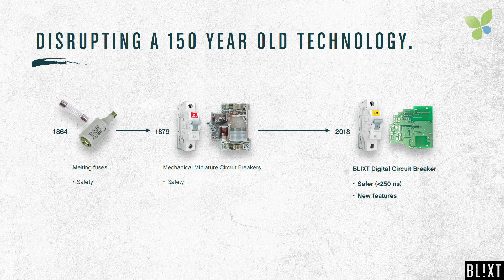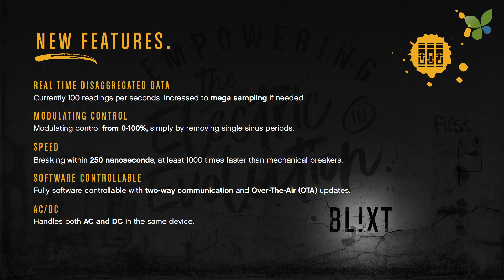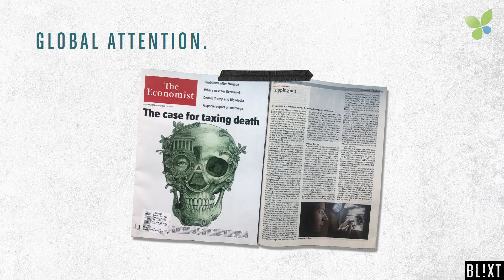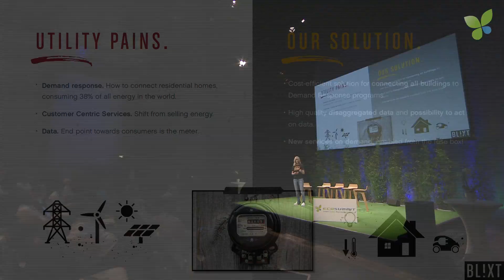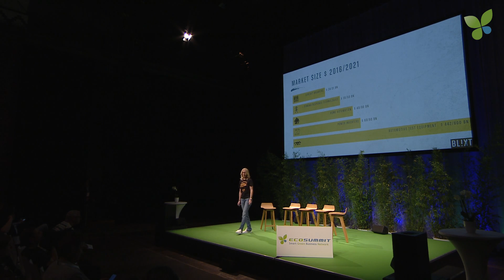ECO18 Berlin: Charlotta Holmquist Blixt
Charlotta Holmquist pitches Blixt at Ecosummit Berlin 2018 and unveils their digital circuit breaker for the first time. This device will revolutionise the smart green energy market.